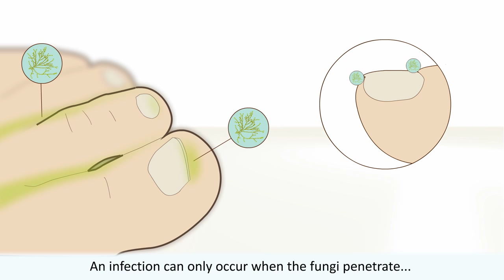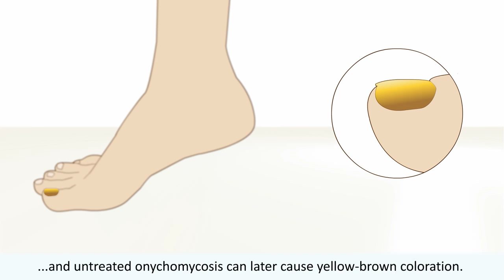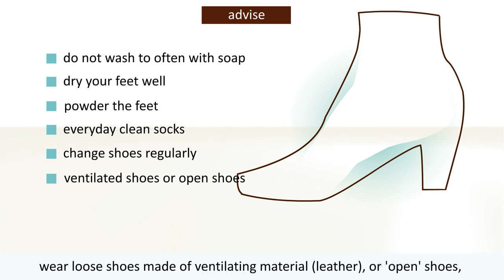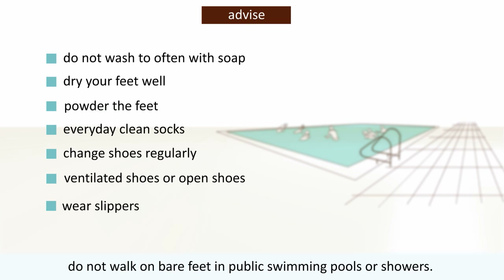Onychomycosis - What is it and how is it treated?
This animation describes the causes, symptoms and the treatment of onychomycosis. Onychomycosis means fungal infection of the nail and it is the most common disease of the nails. The animation also gives useful tips to prevent these fungal infections.

Healthchannel makes complex medical information easy to understand. With 2D and 3D animations checked by medical specialists, we give information on certain diseases: what is it, what are the causes and how is it treated?